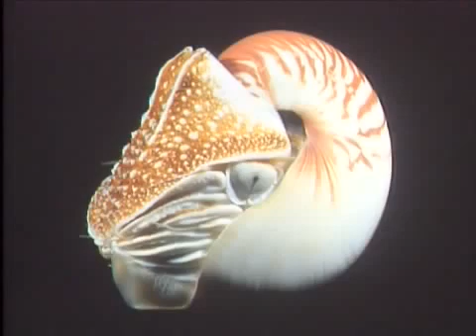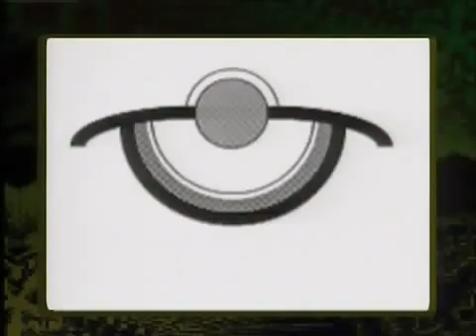Richard Dawkins demonstrates the evolution of the eye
evolution,
bill maher,
atheist,
dawkins,
hitchens,
neil degrasse tyson,
christopher hitchens,
dawkins richard,
richard dawkins,
carl sagan,
sam harris,
atheism,
ravi zacharias,
kent hovind,
dawkins debate,
christopher hitchens debate,
richard dawkins debate,
lawrence krauss,
the atheist experience,
matt dillahunty,
tracy harris,
don baker,
jen peeples,
jeff dee,
richard dawkins vs,
richard dawkins documentary,
richard dawkings,